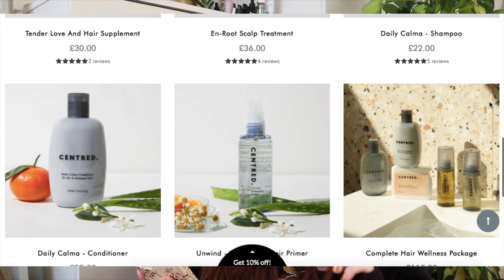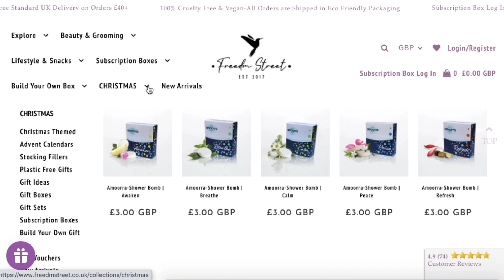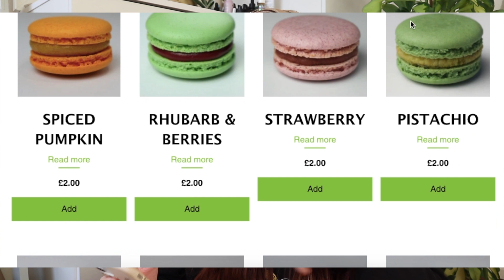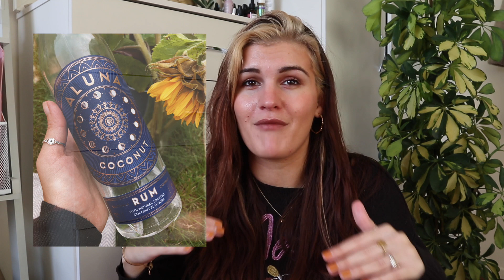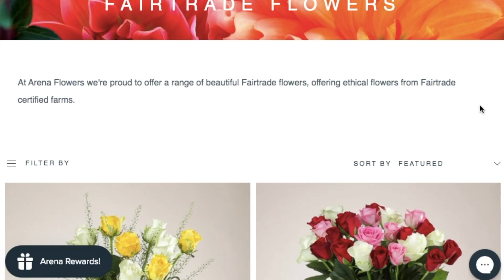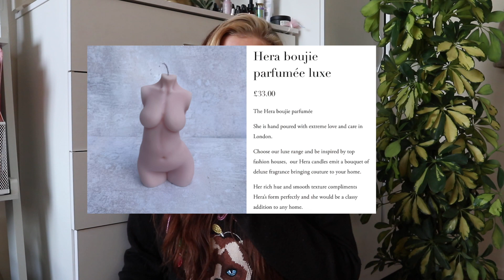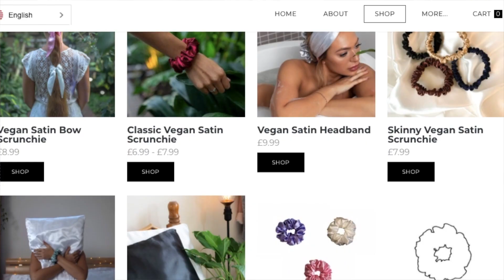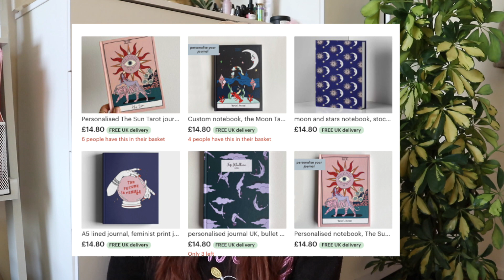50 SMALL SHOPS YOU'LL LOVE | sustainable gift guide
LETS DITCH AMAZON + SHOP SMALL THIS CHRISTMAS. Here’s so great eco, vegan, cruelty free options to support this Christmas! Hope you love the video :)

CANDLES

BOOKS
‣ Rachel Ama’s Vegan Eats: Tasty Plant-based Recipes for Every Day
‣ One Pot Vegan: 80 Quick, Easy and Delicious Plant-based Recipes by Roxy Pope and Ben Pook
‣ Minimal: How to Simplify Your Life and Live Sustainably by Madeleine Olivia

time stamps
0:00 intro
0:52 beauty
3:42 beauty stores
5:48 salons
6:24 perfumes
7:32 food
10:36 art + decor
15:40 books
16:45 fashion
19:28 jewellery
20:04 lifestyle
21:49 outro